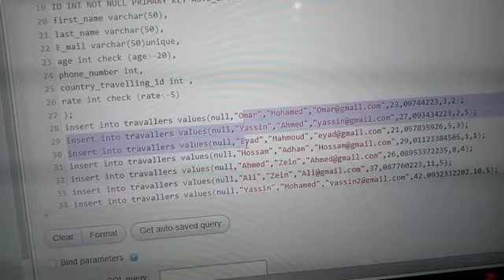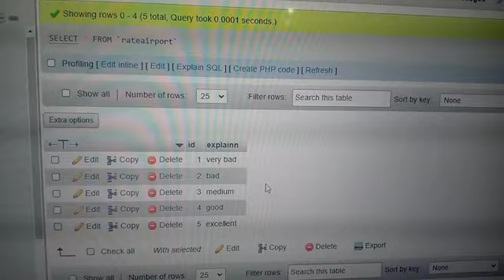Omar Mohamed Project 2 Part 1